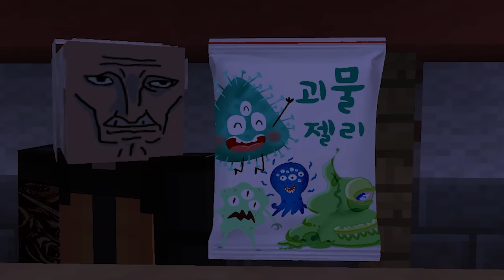이상한 젤리를 먹고 가족들이 "식인 괴물"이 되었어요! 과연 어떤 끔찍한 모습으로 변했을까? (잉여맨 마인크래프트 상황극)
이상한 젤리를 먹고 가족들이 괴물이 되었어요~